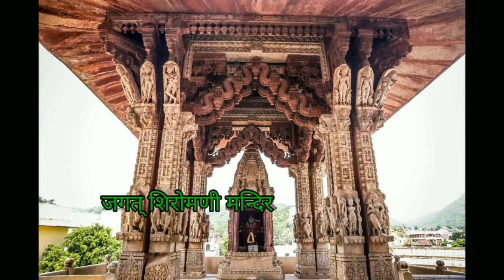राजस्थान के दुर्ग, Fort of Rajasthan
राजस्थान के दुर्ग
fort of Rajasthan